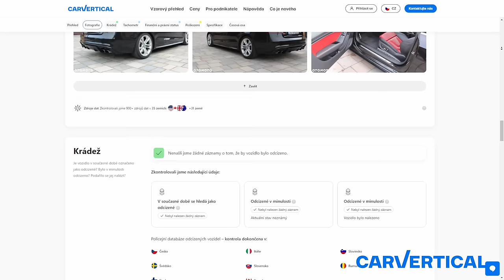Je lepší SUPRA nebo SKYLINE? 🔥